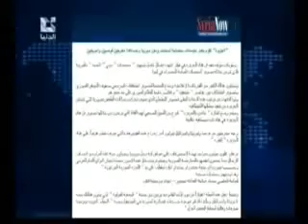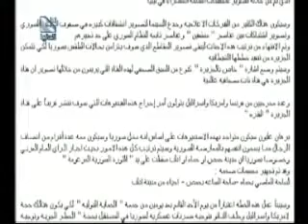Syrian TV accuses Al Jazeera of making whole sets of Ti ...